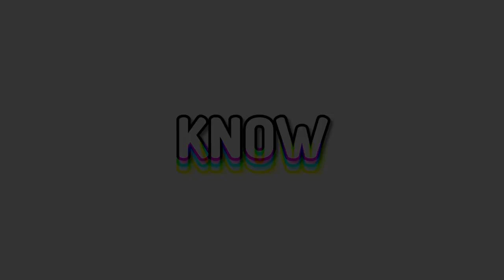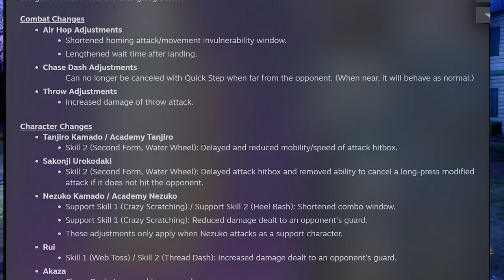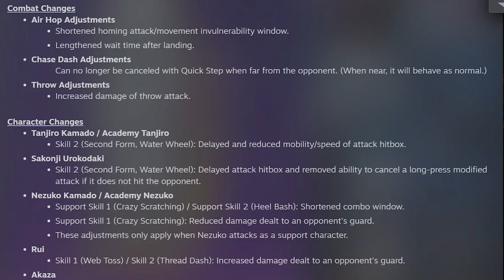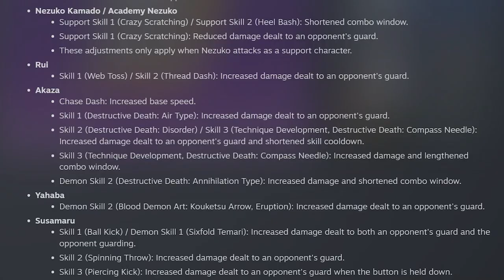Demon Slayer Game All New Balance Patches Explained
Demon Slayer Game All New Balance Patches Explained! In this video i will demonstrate all the patch notes, nerfs and buffs and all the adjustments from the new update 1.30 in hinokami chronicles.

Timestamps -
Intro - 0:00
Combat Patch - 0:18
Water Wheel Patch - 1:16
Nezuko Patch - 2:48
Rui Patch - 3:41
Akaza Patch - 4:44
Yahaba Patch - 7:41
Susamaru Patch - 8:32
Outro - 9:30

Essentials I use to create content.